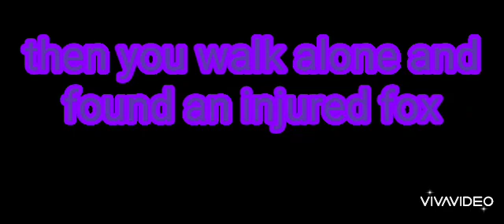Rescue mini save the red fox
will you leave that fox?